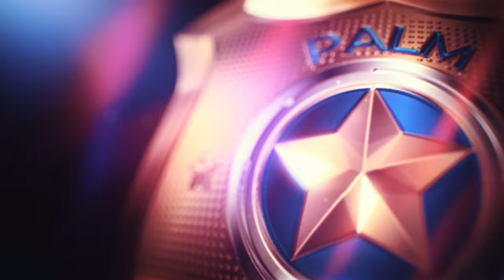Legendary+ Police Chase #1 - Nissan 370Z (Legendary+ Difficulty) - Need for Speed Heat